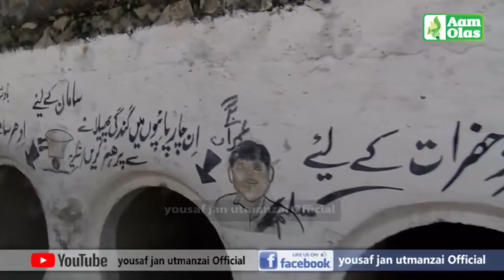Aam Olas: Ep # (29) | Pipuno Ky Guzran ( Swat )